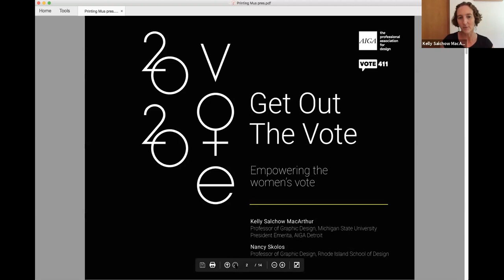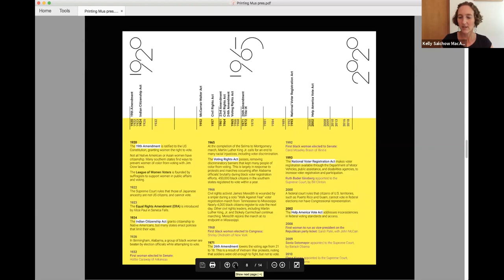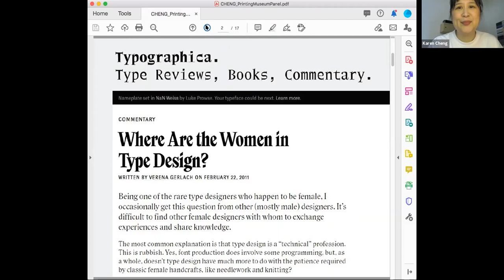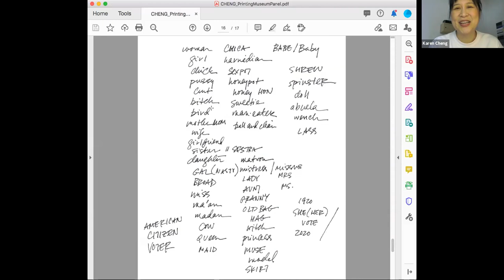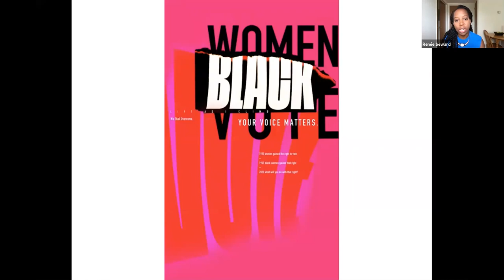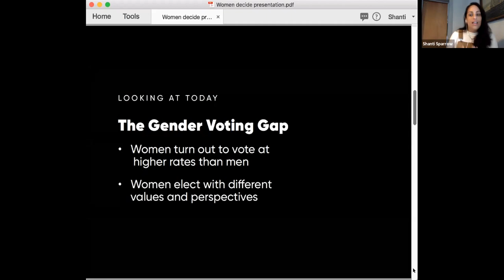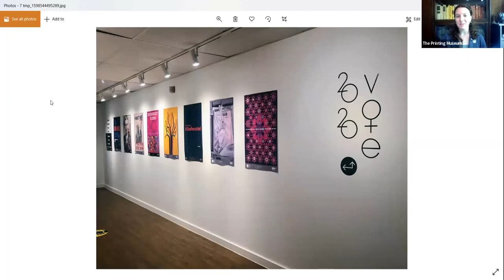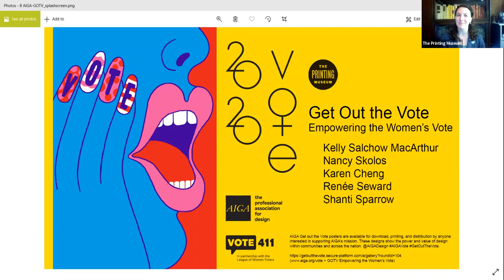Get Out the Vote: Empowering the Women's Vote - Artists Panel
Curators Nancy Skolos and Kelly Salchow MacArthur lead a Zoom panel discussion with participating artists Karen Cheng, Renée Seward, and Shanti Sparrow on August 28, 2020, hosted by The Printing Museum.